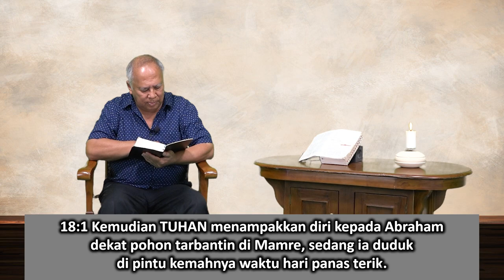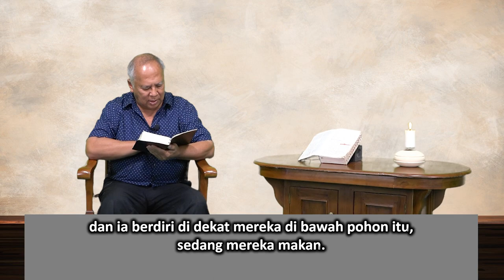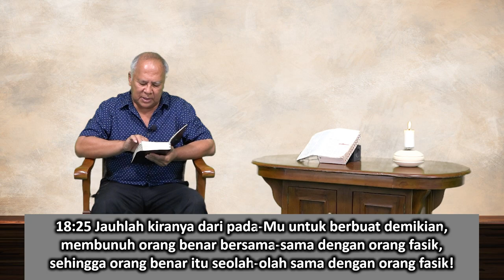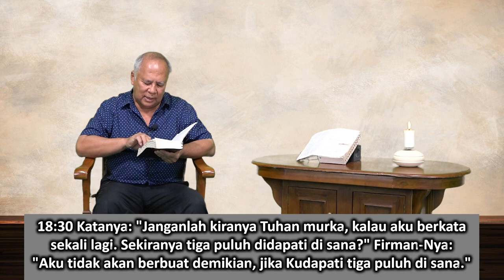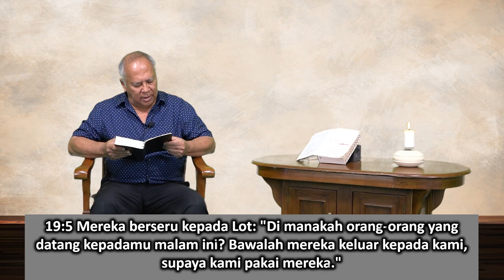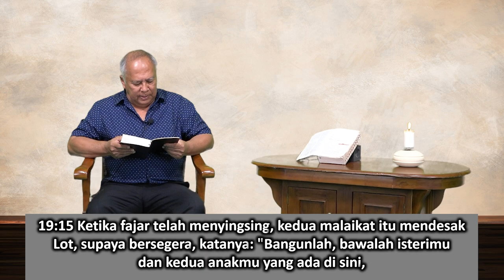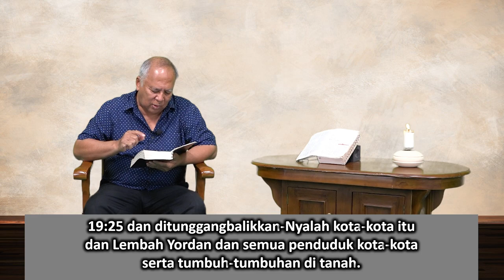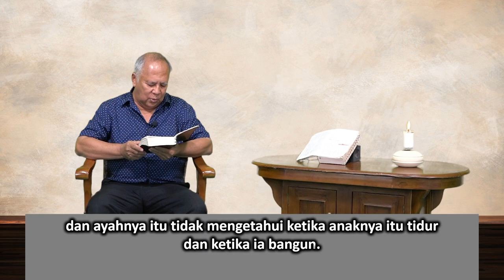Mari Membaca Alkitab | Hari ke 7 | Sabtu 7 Januari 2023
Bacaan : Kejadian 18:1-20:18
Tema : "Menengok Ke Belakang"